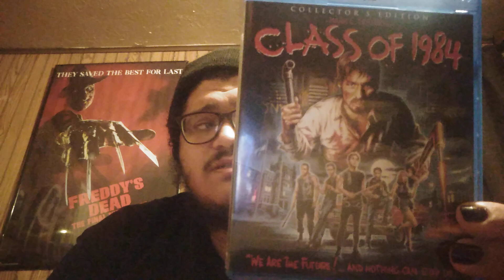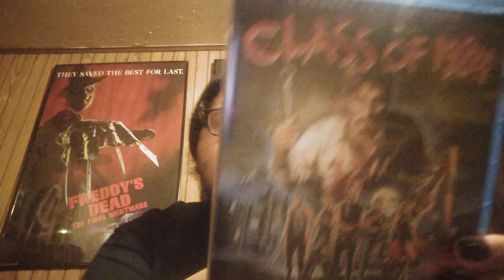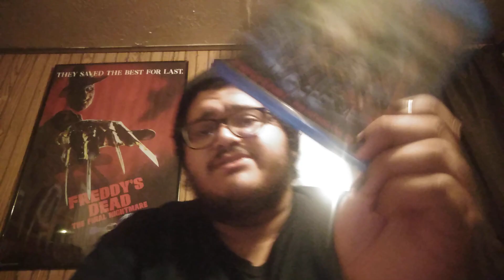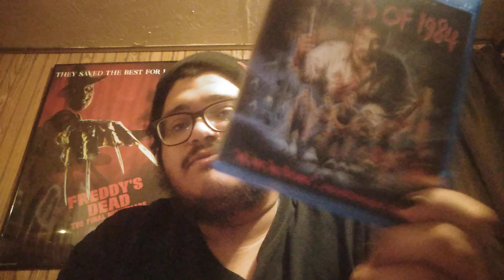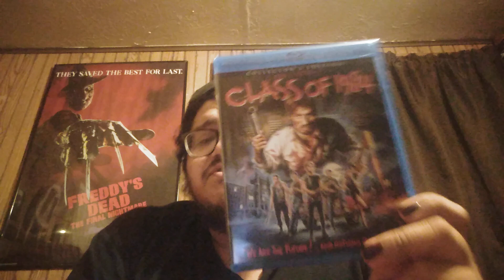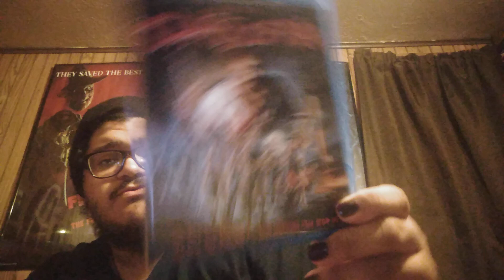Review of Class of 1984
(This a solid and underrated high school teacher vs student thriller/ revenge film)

This movie is about a high school that run down by delinquent troublemaker students that don't listen and abuse the system, for new substitute teacher Andrew Norris (Perry King from Lipstick & The Day After Tomorrow) who take over a music band class and He is cons harassed by gang of thugs lead by their leader Peter Stegman (,  Norris is not taking no more of this issue from Stegman behavior and it first blood when Norris is shocked something happens to his wife and it brutality that he need to brings with Stegman and punk gang in this underrated thriller by Mark L. Lester (From Firestarter & Showdown in Little Tokyo).